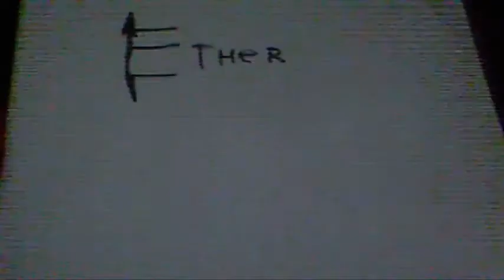My Intro 2014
my self mocs claws and he will have claws in season two hes going to be Beast looking in season Two so yeah hope that you like this Intro this time and i did edit this Video so yeah Hope that you like it